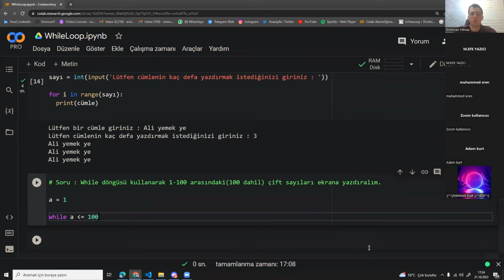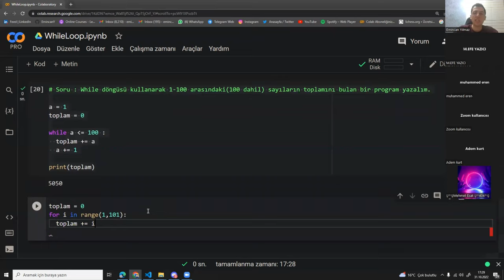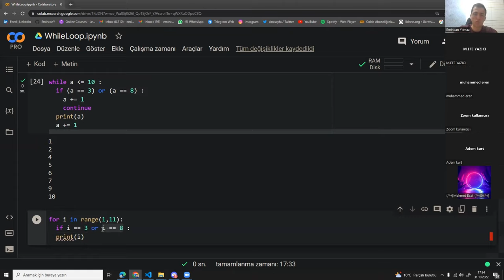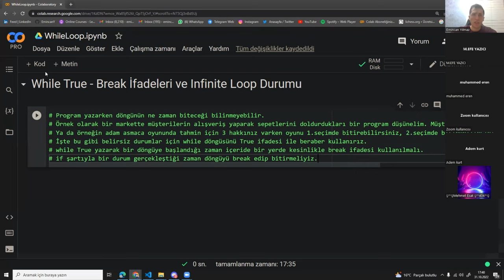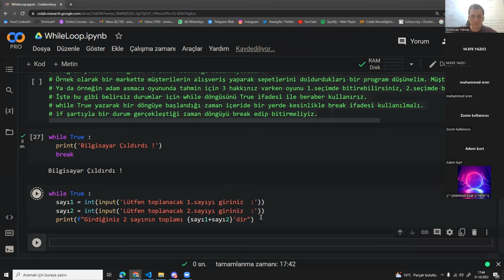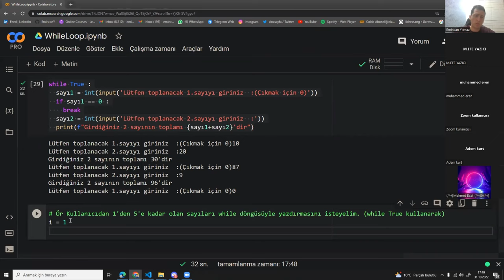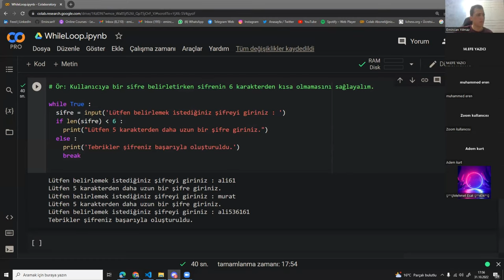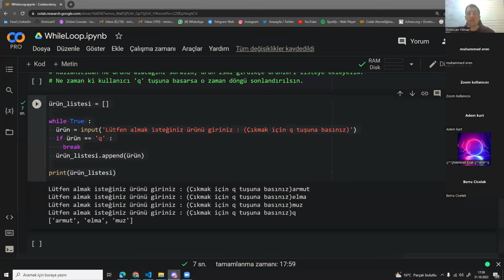Yapay Zeka - Python [1.Kur-30. Ders]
PEYKHANE ATÖLYE

Emincan hoca  ile Yapay Zeka Eğitimleri - 1.Kur Python  [While Loop - 2]

Yapay Zeka
Otomasyon Yazılımları
Mobil Uygulamalar
Dijital Oyun
Dijital Eğitim Materyalleri
Sanal Şehirler